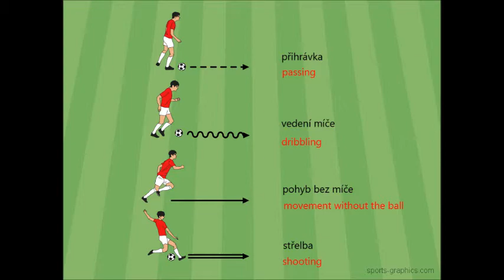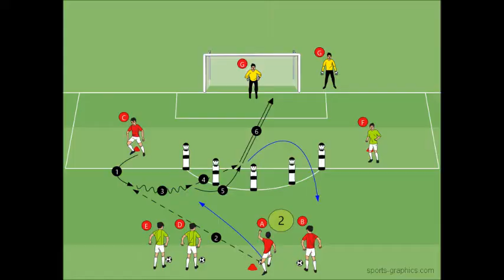Střelba z hranice pokutového území | cvičení pro skupinový trénink útočníků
Cílem cvičení je naučit hráče jednoduchou formou průpravného cvičení přijmout bokem nebo zády k brance soupeře finální přihrávku na hranic pokutového území a následně akci zakončit střelbou. Variabiltu provádění cvičení zaručují sami hráči, kteří si určují z jaké pozice mají zakončit.

Cvičení zařazuje buď na začátek hlavní části tréninkové jednotky nebo do skupinové tréninkové jednotky určené pro menší počet hráčů, kteří se zaměřují na nácvik specifické činnosti, v tomto případě střelby.